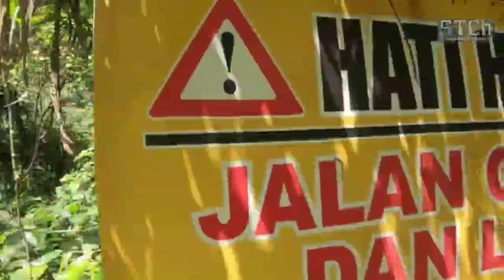Niagara Versi Indonesia | Air Terjun Tumpak Sewu | Destinasi Wisata Indonesia | Lumajang Jawa Timur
Niagara Versi Indonesia
Air Terjun Tumpak Sewu
Destinasi Wisata indonesia
Lumajang Jawa Timur
Di kutip dari Merdeka.com